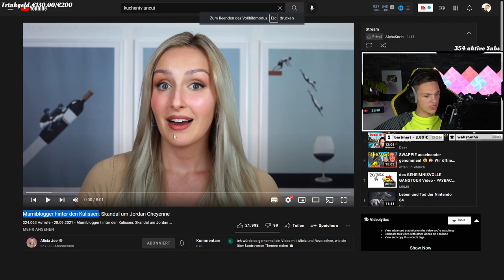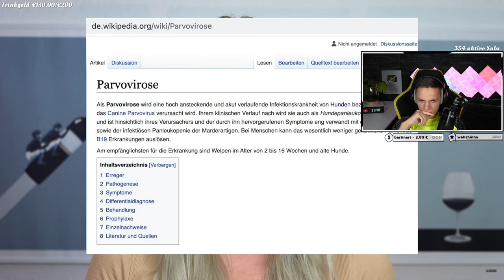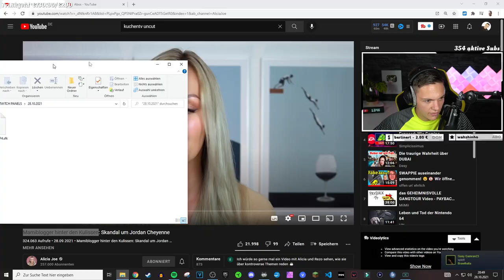Mamiblogger hinter den Kulissen: Skandal um Jordan Cheyenn |ALPHAKEVIN reagiert auf ALICIA JOE